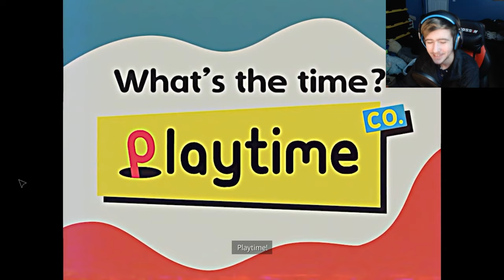Time for a good Nap | Poppy Playtime Chapter 3 Pt.1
I hope you enjoyed I was completely surprised by what I had seen but if you enjoyed the content and you see yourself coming back don't forget to Like, Subscribe and hit the notification bell to get notified on future livestreams, episodes and series